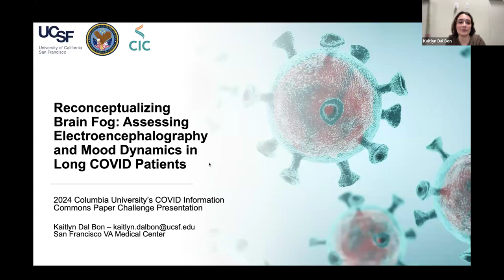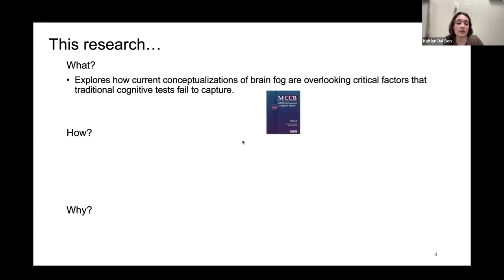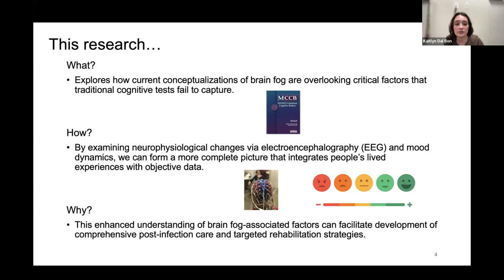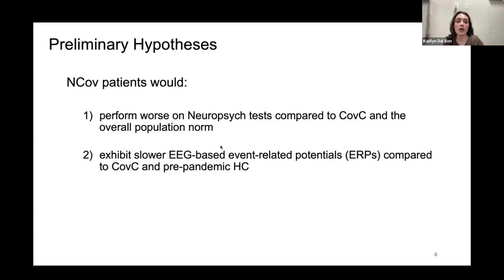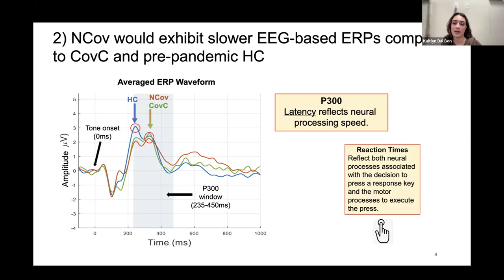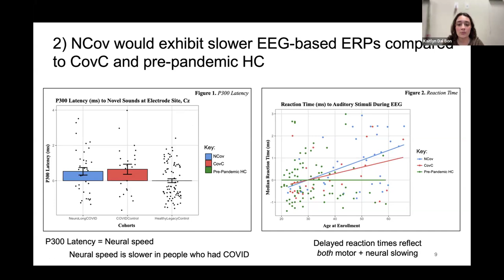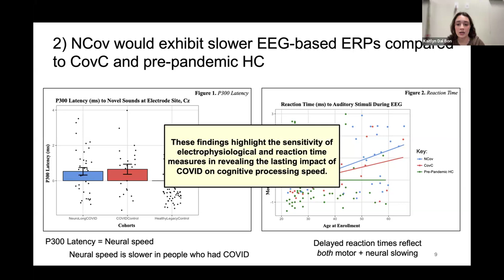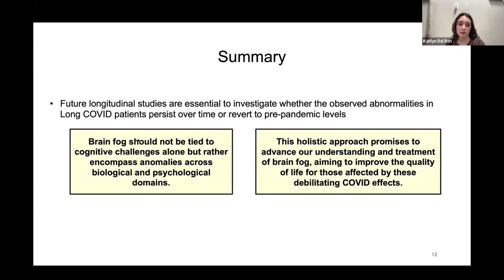Kaitlyn Dal Bon, University of California, San Francisco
In October 2024, the CIC Student Working Group invited winners of the 2024 CIC Student Paper Challenge to present their research findings during a monthly meeting. In this presentation, we hear from Kaitlyn Dal Bon about her insights on COVID-19 and electroencephalographic measurements of Long COVID. Kaitlyn a was winner of the 2024 Undergraduate CIC Student Paper Challenge.